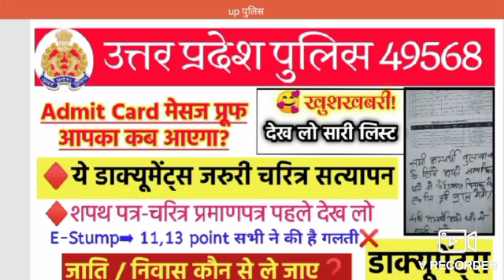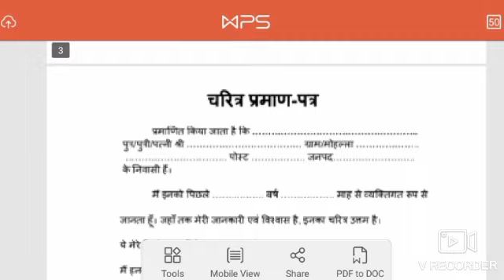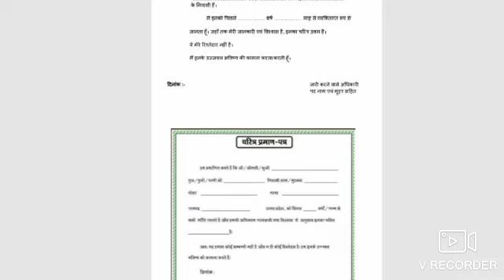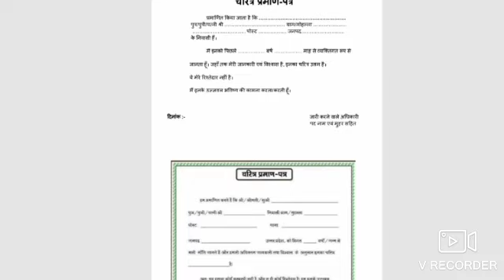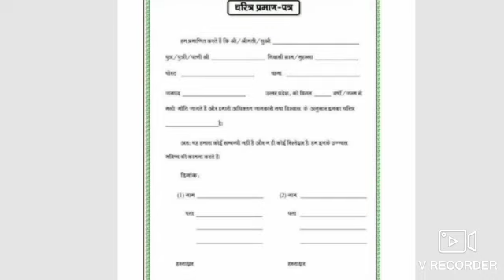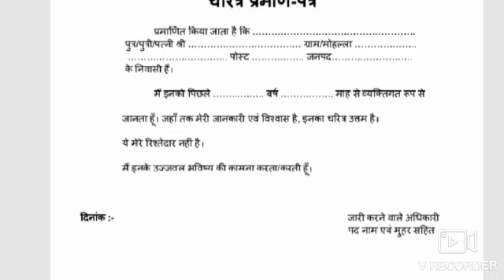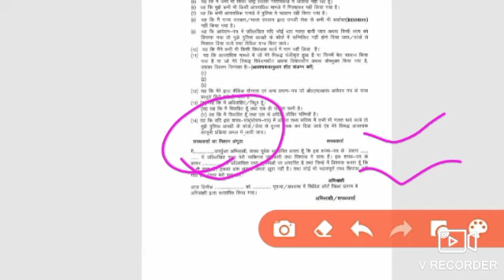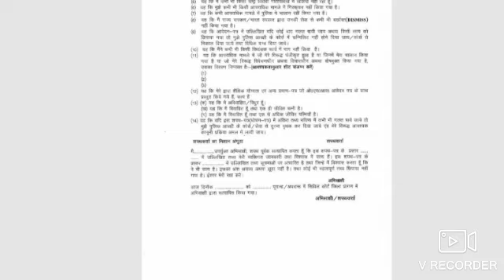उ०प्र० पुलिस 49568 2ND BATCH MEDICAL LIST/ADMIT CARD कब आएगा/Upp medical documents चरित्र प्रमाणपत्र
Hello friends !!!